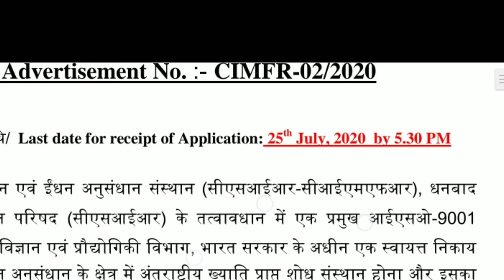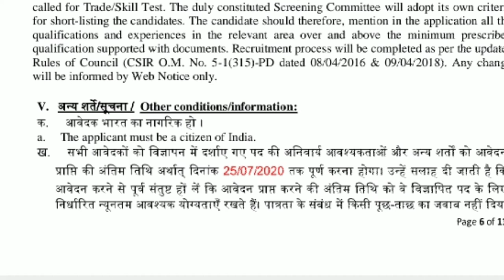CIMFR vacancy 2020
CIMFR vacancy in 2020

CIMFR vacancy PDF

Video is for education purpose only. Non-profit, educational Or personal use tips the balance in favor to fair use.we do not own most of the music/images used in this video.it belongs to the respective owners.however ,if any content owners